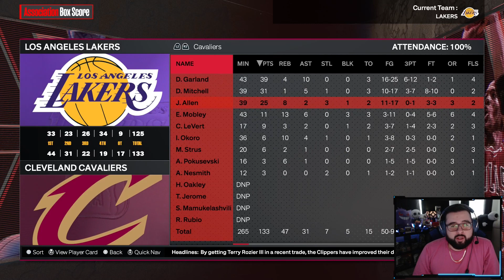NEW LAKERS ROOKIE IS HIM?! Who Will Be The Leader Of The Squad? - NBA 2K24 LA Lakers MyGM EP #8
What's Up Guys! It's Rogelio From OneBroGaming, Today We Are Continuing Our NBA 2K24 Los Angeles Lakers MyGM Series! I know its MyNBAEras but I love the MyGM Name! Lets see how this squad is looking like and what changes need to be made to have a great season!

Music from Uppbeat (free for Creators!)